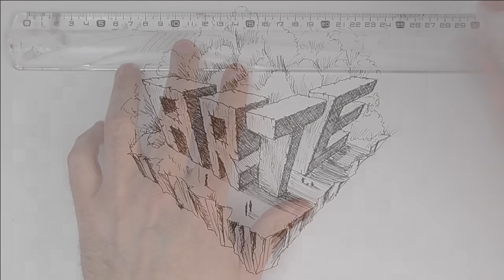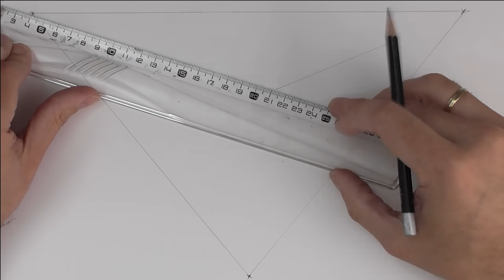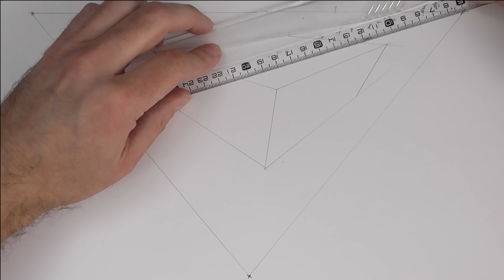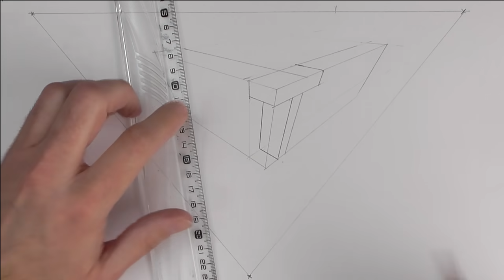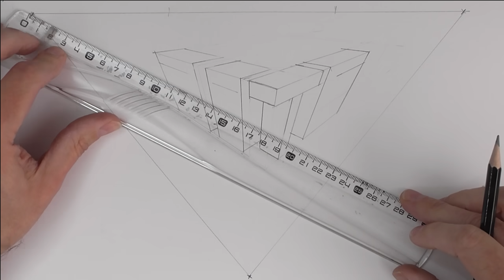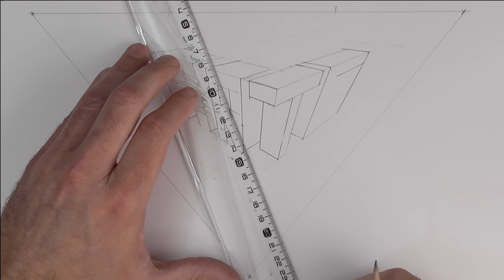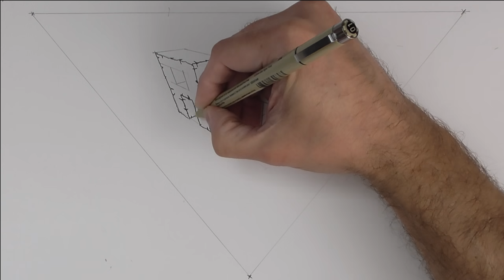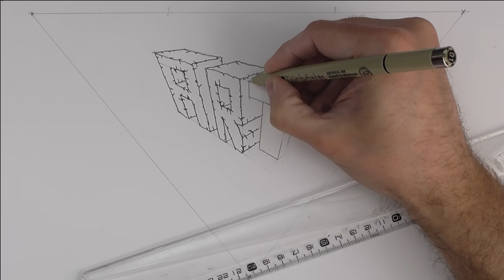Aprende Como Dibujar en Perspectiva de 3 Puntos | Curso de Perspectiva para Principiantes 4 parte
En éste vídeo tutorial continuamos con el curso: Como Dibujar en Perspectiva, curso para principiantes y para todos.
En ésta cuarta parte del curso, vamos a ver qué es y cómo se dibuja en perspectiva de tres puntos de fuga, así como muchos otros trucos de dibujo.

Ya sabéis que, en éste canal, tenéis a vuestra disposición un montón de vídeos sobre perspectiva. Todos fáciles. Aquí os dejo el enlace directo si los quieres ver todos

Este curso no es un curso académico y serio, sino que se trata de comprender qué es la perspectiva en todas sus formas, pero de forma práctica y sencilla de comprender (o eso se pretende). Espero que os sea útil

Materiales que utilizaremos en éste tercer capítulo (con enlaces a Amazon):
Papel A3 de 170 gramos
Rotuladores Sakura Pigma Micron

Lápiz HB (cualquiera)

RECUERDA, si quieres, puedes ayudar a mantener el canal haciendo una aportación por PayPal desde éste enlace

Música del vídeo: Librería de YouTube

Arte Vivo y Divertido es un canal para aprender a dibujar y pintar de un modo práctico y divertido de la mano del renombrado artista y profesor José Manuel Gallego Garcia. Enlace directo